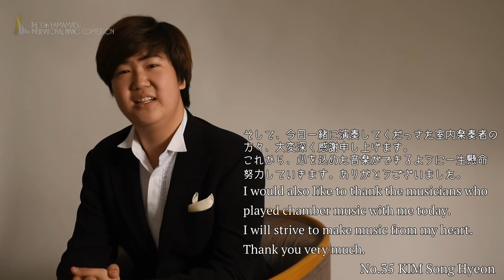Third Stage day1 interview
No.95 Andrey ZENIN
No.50 MUKAWA Keigo
No.90 YASUNAMI Takashi
No.79 USHIDA Tomoharu
No.35 KIM Song Hyeon
No.94 ZANG Xiaolu